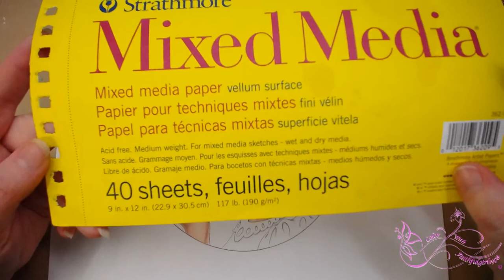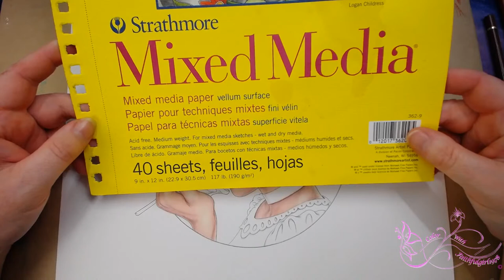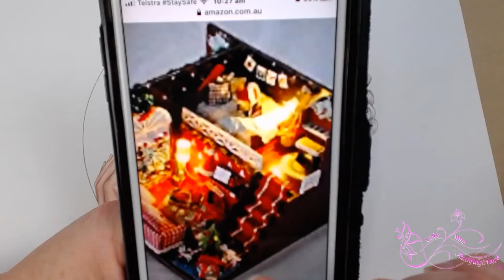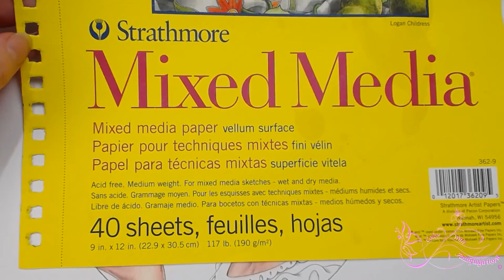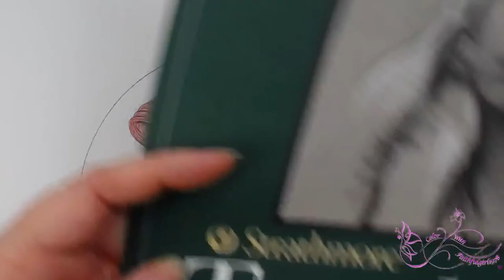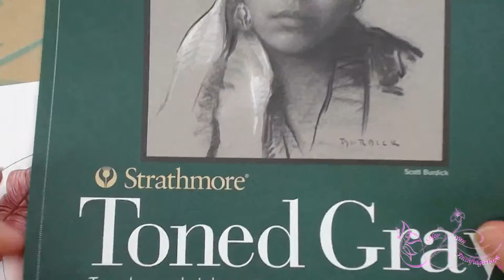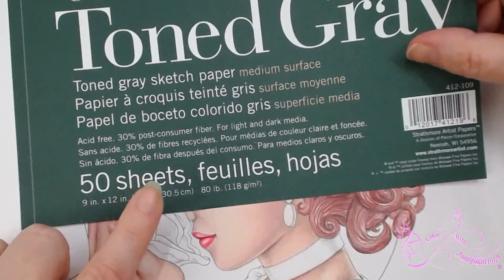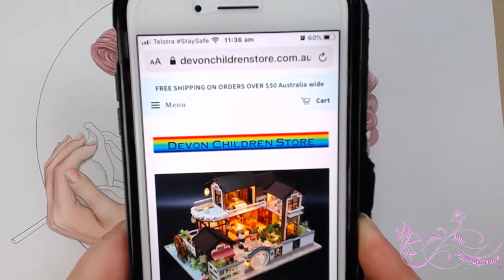LIVE ADULT COLOR ALONG | LAURA RAFFERTY WEEK 3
LAURA RAFFERTY VICTORIAN VALENTINE POLYCHROMOS COLOR ALONG
LETS HASHTAG

WHEN?

WHERE TO GET THE IMAGE?

WHAT WILL WE BE USING?
I will be using POLYCHROMOS PENCILS for this color along.
However here is a color list with conversions to Prismacolor, Black Widows, Holbein, Pablo & Schpirerr Farben

ARTIST INFO?
Big thank you to Laura Rafferty if you would like to purchase more of her amazing images check out her Social Media Links and shop

*Copic markers
*Luminance 6901 color Pencil 001
*Faber Castell Polychromos
*Prismacolor
*Uni-Ball Gel Impact UM-153 White
*Caran D'Ache Full Blender
*Neenah Classic Crest Solar white 80lb
*Caran D'Ache Pablo's
*PanPastels Pastel colors set
*Deli hand crank sharpener

Postal
Victoria 3805
Australia

Postal
Victoria 3805
Australia